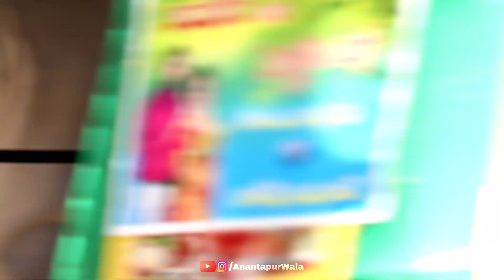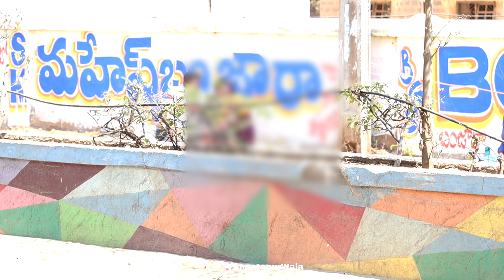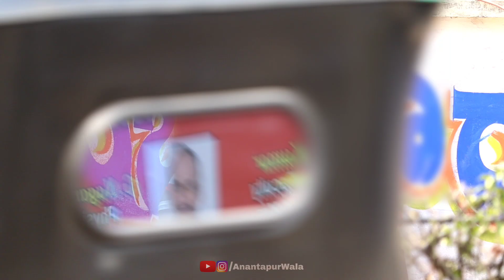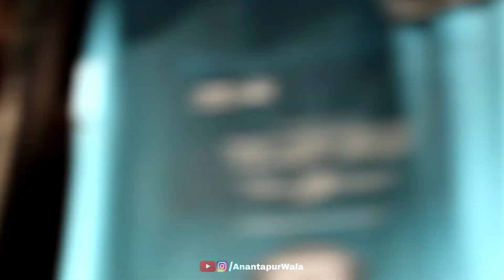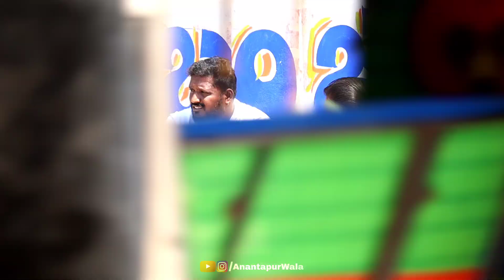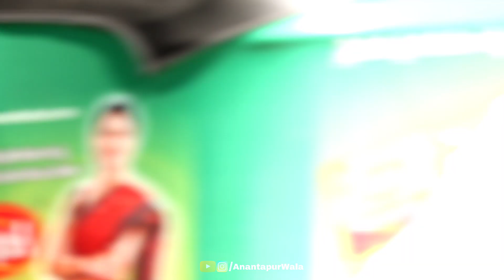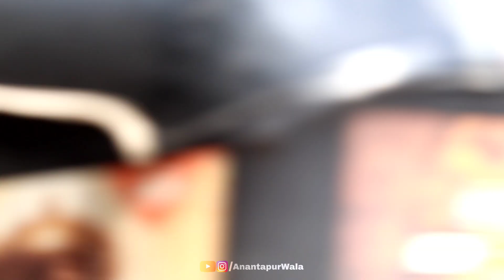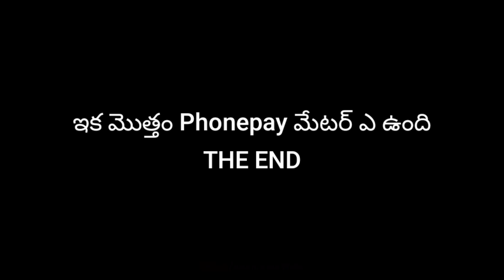నా లవర్ మీద చేత😂బడి చేయాలి 🤣🤣🤣